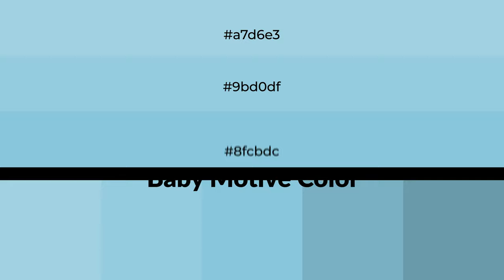Shades & Tints of Baby Motive color 8fcbdc A Cool Blue color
Shades of Baby Motive color 8fcbdc Cool Shades of Baby Motive color with Blue hue for your project!

Shades
Hex 7fb4c3

Tints
Hex 9bd0df

Baby Motive is a cool color, and it emits calming, serene, soothing, refreshing, spacious, unwinding, peace and relaxed emotions. Cool colors are like water, ice, sky, grass, soft and snow. You can see them used in baby products.